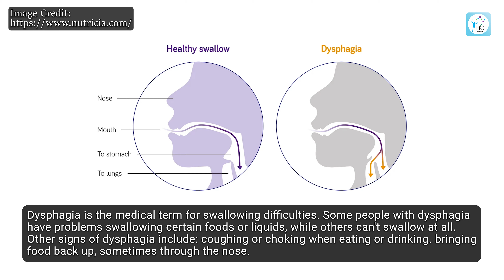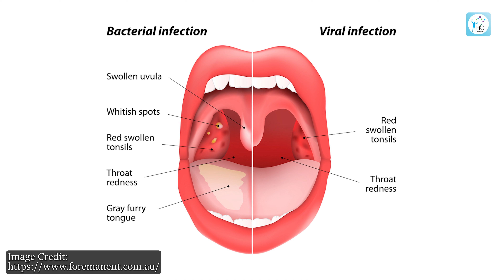খাবার গিলতে অসুবিধা সম্পর্কিত সাধারণ কারণ। গিলতে যখন কষ্ট। খাবার গিলতে কষ্ট হওয়া।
আলোচনা করেছেনঃ
ডাঃ মুনতাসির মাহবুব
নাক কান গলা রোগ বিশেষজ্ঞ এবং হেড নেক থাইরয়েড সার্জন
এমবিবিএস (ডিইউ), এফসিপিএস (ইএনটি)
সহযোগী অধ্যাপক
খাজা ইউনুস আলী মেডিকেল কলেজ হাসপাতাল
চেম্বারঃ ডিএনএ সলিউশন ডায়াগনস্টিক এন্ড কনসালটেশন সেন্টার
১৫/২, মমতাজ হাইটস, শ্যামলী, ঢাকা

Dr. Muntasir Mahbub
Ear Nose Throat Specialist and Head Neck Thyroid Surgeon
MBBS (DU), FCPS (ENT)
Associate Professor
Khwaja Yunus Ali Medical College Hospital
Chamber: DNA Solutions Diagnostic and Consultation Centre
15/2, Mumtaz Heights, Shyamoli, Dhaka